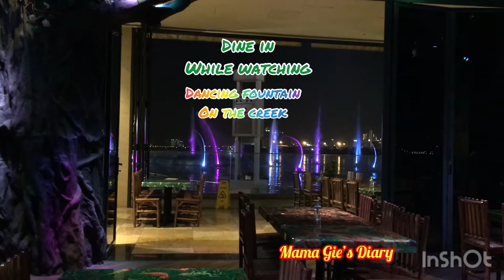Places to Dine In @ DFC Mall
Places to hangout , dine in  with delicious food , healthy drinks and
entertainment as well.